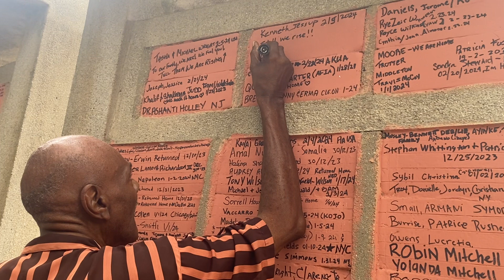Signing on the “Memorial Wall of Return” at the Ancestral Slave River Site in Ghana 🇬🇭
I visited the ancestral slave river where our ancestors had their last before sailed to the Americas and the Caribbean’s as slaves